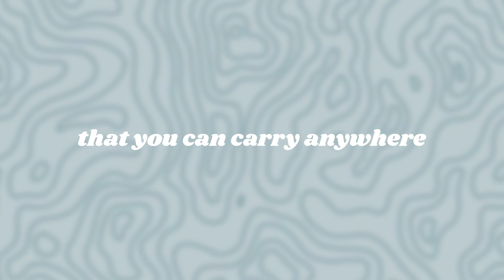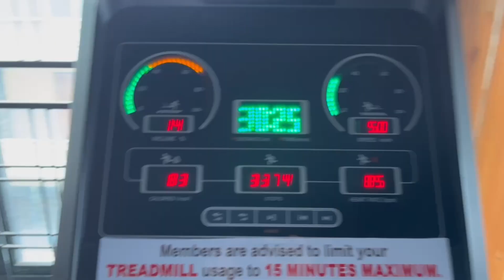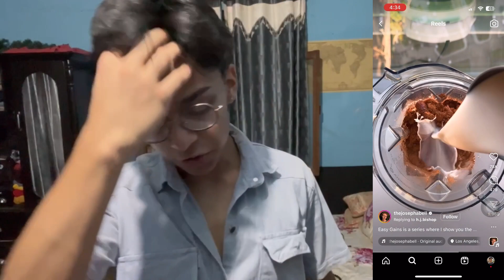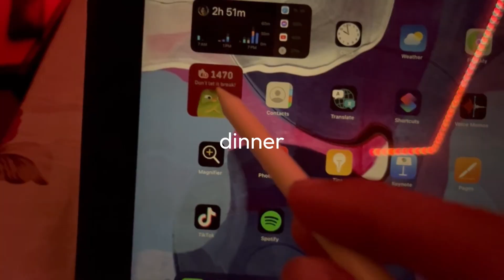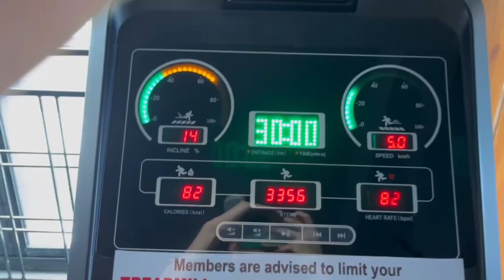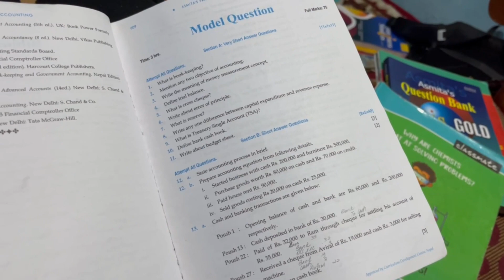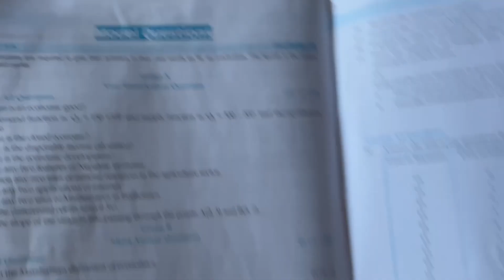READY FOR FINALS! Studying for Finals, Working out, Cooking(Eating)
FINALS ARE COMING UPPP!!! Wish me luck in the comments!